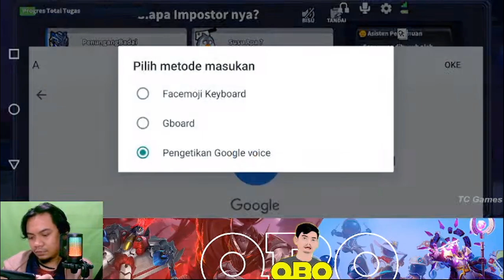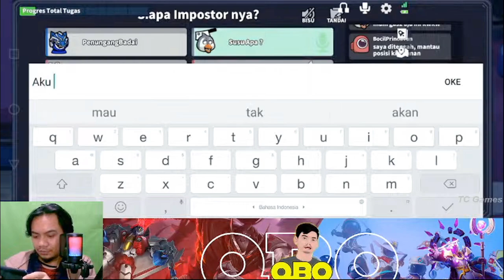GLUTTONY MAKAN DAGING YANG LEZAT!!! super sus